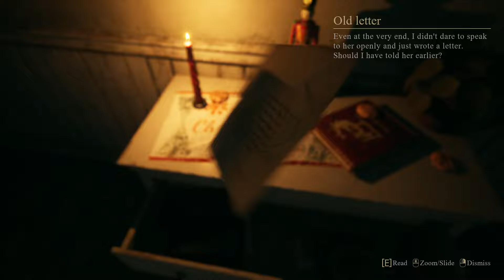Crimson Snow еп 4